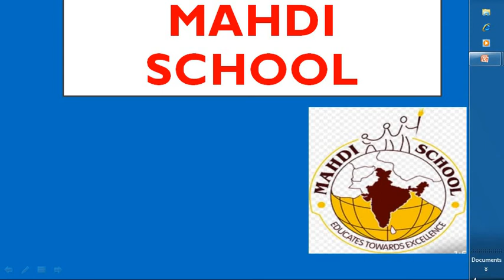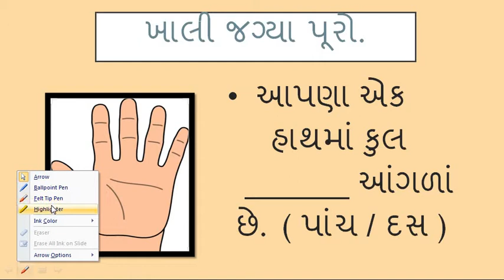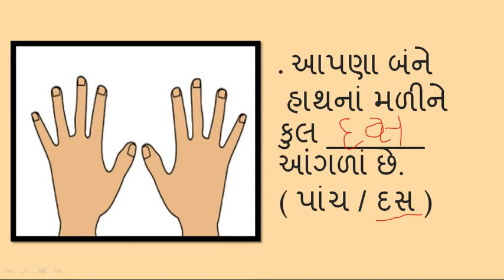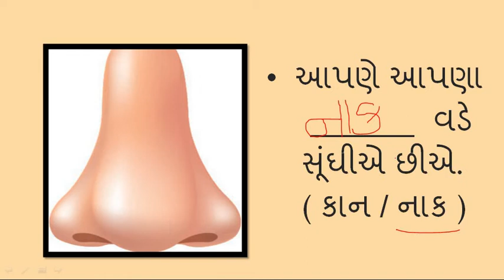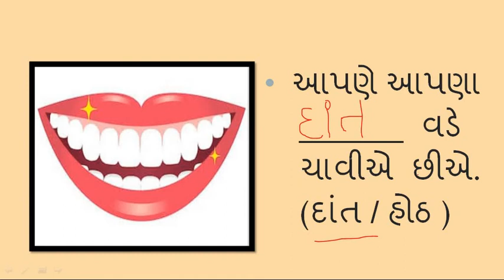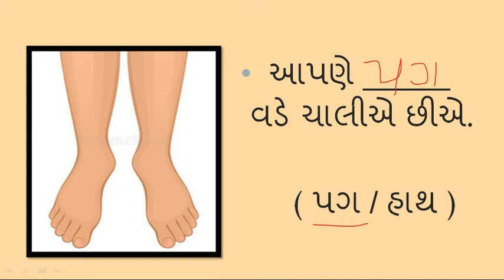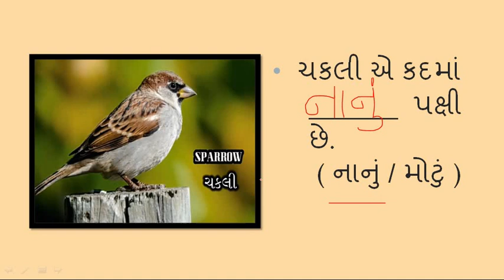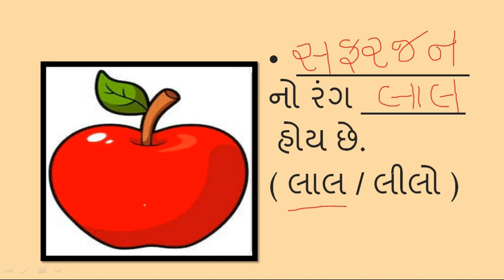Gujarati Medium - STD - 1 - GK